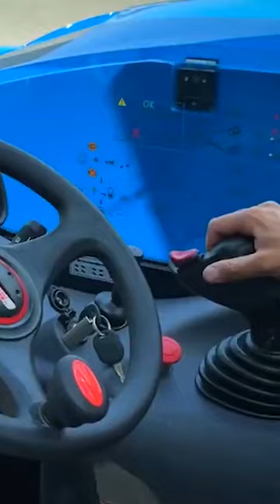Futuristic Modern Agriculture Machines That Will Amaze You.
In this video, we bring you an incredible showcase of Futuristic Modern Agriculture Machines that will truly leave you amazed! Get ready to witness cutting-edge technology revolutionizing the agricultural industry. From automated harvesting systems to smart irrigation solutions, these machines are pushing the boundaries of what we thought was possible in farming.

In this episode, we'll introduce you to the following mind-blowing agricultural machines:

RoboHarvester 3000: Experience the future of harvesting as this autonomous machine efficiently collects crops with unmatched precision and speed. Say goodbye to labor-intensive harvesting and hello to increased productivity!

Smart Greenhouse 2.0: Discover the innovative features of this next-generation greenhouse that optimizes crop growth through automated climate control, precise nutrient delivery, and real-time data monitoring. Witness how technology is enhancing crop yields like never before.

Drone Crop Sprayer X-500: Explore the skies with this advanced agricultural drone that revolutionizes crop spraying. Watch as it effortlessly covers vast fields with precision, reducing the need for manual labor and minimizing the use of chemicals.

Soil Health Analyzer Pro: Delve into the world of soil science with this cutting-edge device that analyzes soil composition, moisture levels, and nutrient content in real-time. Gain insights into how farmers can optimize their soil health, resulting in healthier and more abundant crops.

Automated Irrigation System ECO-Water: Dive into the world of water-saving technology with this smart irrigation system. Witness how it utilizes moisture sensors, weather data, and precise scheduling to ensure crops receive the perfect amount of water, minimizing waste and maximizing efficiency.

Join us on this futuristic journey as we uncover the immense potential of these modern agricultural machines. Whether you're an agriculture enthusiast or simply intrigued by technological advancements, this video is sure to captivate and inspire you.